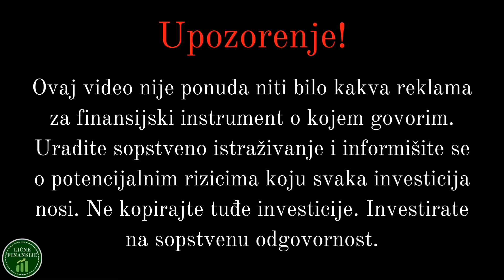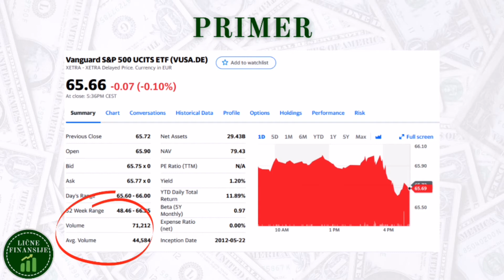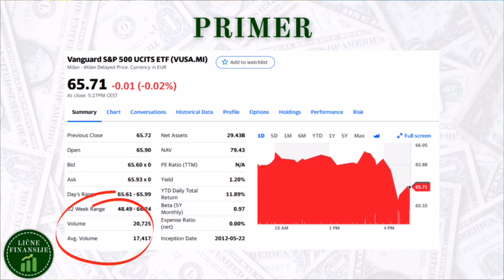Školica ETF investiranja Ep. 15 - Na kojoj berzi kupiti ETF? | Šta je likvidnost ETF-a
Dobrodošli u novu sezonu serijala "Školica ETF investiranja"! U današnjoj epizodi ćemo pričati o tome kako da vidiš koliko je neki ETF likvidan i koliko se trguje na nekoj berzi.
Podatak o likvidnosti nekog ETF-a je mnogo bitniji za usko specijalizovane, sektorske ili tematske ETF-ove, ali nije loše znati o čemu se radi.